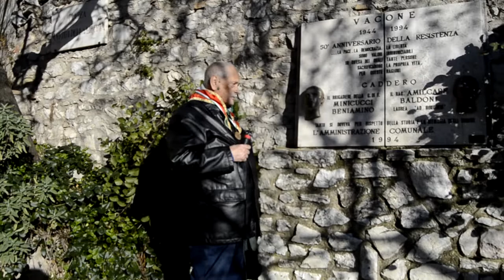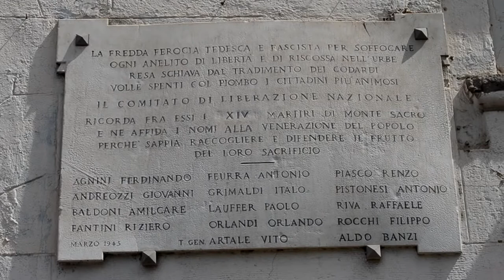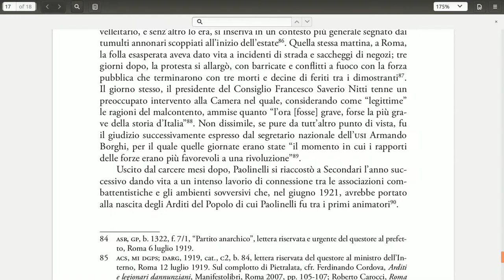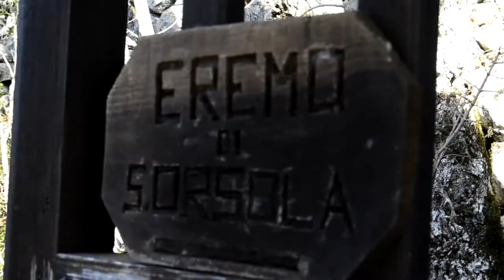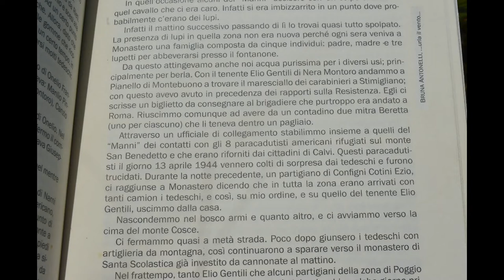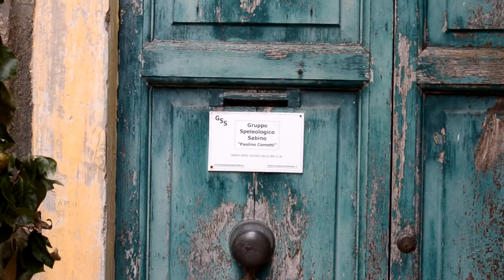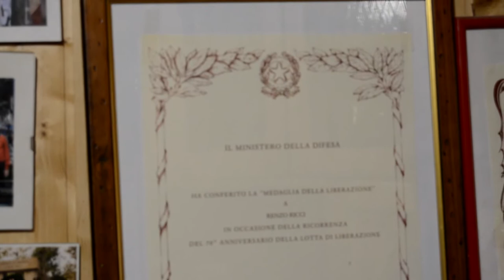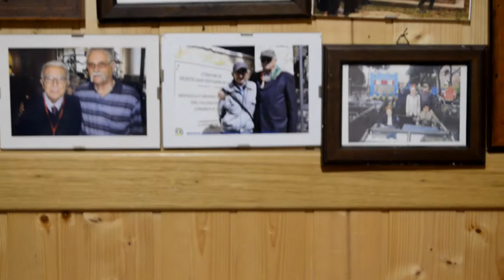Renzo Ricci partigiano racconta a Vacone il rastrellamento nazifascista Osterei - Anpi prov. Rieti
🎥ELETTRITV💻📲 La testimonianza di Renzo Ricci nato nel 1929, partigiano, presidente della sezione Anpi della provincia di Rieti, eletto in continuita' per venti anni sino ad oggi.
A Renzo Ricci il Ministero della difesa ha conferito la medaglia della liberazione in occasione del 70° anniversario della lotta di liberazione. A Vacone comune alle pendici del Monte Cosce tra Lazio e Umbria durante la resistenza al nazifascismo, si facevano azioni molto importanti, di sabotaggio, una della quale il lancio dei chiodi a quattro punte, racconta Renzo Ricci all'epoca giovane partigiano. Una lapide posta dal comune di Vacone nel 1994 ricorda i due partigiani, Amilcare Baldoni e Beniamino Menicucci fucilati il 12 aprile 1944 durante il rastrellamento nazifascista Osterei ordinato da Albert Kesserling comando supremo del sud Bunker Soratte, nei comuni intorno a Monte Cosce-Monte S.Pancrazio tra Lazio e Umbria dove furono uccise dai nazifascisti 38 persone.
Amilcare Baldoni socialista rivoluzionario, sindacalista, attivo nell'area anarchica e repubblicana antifascista sin dal 1919 quando si riunirono negli ACR Alleanza Comitati Rivoluzionari, nel tentativo insurrezionale di occupazione del regio Parlamento detto "Complotto di Pietralata" a Roma, accusato dai nazifascisti durante il rastrellamento operazione Osterei del 12 aprile 1944 di essere capo e organizzatore dei ribelli della Banda di Vacone,  trovato malato nel suo letto, sottoposto ad un sommario interrogatorio nella sua casa, i tedeschi gli chiedevano se era fascista e se sapeva dove fossero i partigiani se voleva salva la sua vita, Baldoni si rifiuto' e rispose: "sono italiano e amo la mia patria", ucciso sul posto dai nazifascisti che rubarono il cibo e i pochi averi, e' ricordato oltre che a Vacone in una lapide tra i martiri di Montesacro a Roma.
Beniamino Minicucci preso a Vacone nascosto in un forno e portato nell'Osteria del paese venne interrogato dai nazifascisti, che gli chiedevano se conoscesse i partigiani, spinto dai tedeschi in uno scolo dell'acqua adiacente all'Osteria, fu ucciso con colpi di mitra dopo aver morso un dito a un fascista che indossava la divisa militare nazista, gli venne bruciata la casa.
A Vacone nel 1943 si formo' una una Banda partigiana autonoma sul Monte Cosce, racconta Renzo Ricci, dopo sei otto mesi entrarono nella Brigata d'Ercole poi divenuta Brigata d'Ercole/Stalin formazione garibaldina attiva sul MonteTancia con elementi dei GAP Gruppi di Azione Patriottica giunti da Roma.
A meta' montagna di Monte Cosce c'e' il romitorio di S. Orsola dove si rifuggiavano i partigiani, che fu' cannonato dai nazifascisti dalla strada del bosco del pago di Vacone.
Nella strada che da Vacone porta a Calvi dell'Umbria, i partigiani accompagnarono i militari americani ex prigionieri, consegnandoli ai partigiani che operavano a Calvi dell'Umbria, gli stessi americani che furono uccisi nel romitorio di San Benedetto nel comune di Montebuono, dietro una delazione nazifascista.
Dalle memorie del comandante Edmondo Marinelli di Otricoli del btg. Giovanni Manni della brigata garibaldina "A Gramsci" di Terni,  1944: "Stabilimmo insieme a quelli del Btg. G.Manni, dei contatti con gli 8 paracadutisti americani rifuggiati a San Benedetto riforniti dai cittadini di Calvi. Questi paracadutisti il giorno 13 (aprile 1944) vennero colti di sorpresa dai tedeschi e vennero trucidati. Durante la notte precedente un partigiano di Configni, Cotini Ezio ci raggiunse al Monastero (fontanile tra il comune di Vacone e Calvi dell'Umbria) dicendo che nella zona erano arrivati tanti camion di tedeschi, e cosi su mio ordine e su quello del tenente Elio Gentili (comandante della Banda Strale autonoma) uscimmo dalla casa."
Dalle memorie del comandante Edmondo Marinelli di Otricoli del btg. Giovanni Manni della brigata garibaldina "A Gramsci" di Terni,  1944: "C'era stato un incontro alla presenza di Gildo (Egisto Bartolucci, vice comandante, della brigata garibaldina «A. Gramsci») e Pietro Calisti con un maggiore dell'esercito di nome (Amione) Manni residente a Stimigliano che avrebbe costituito uno stato maggiore a suo comando a condizione di vigilare sulla sua famiglia a Vacone."
Renzo Ricci ricorda la storica amicizia con Armando Cossutta, partigiano, vice presidente nazionale dell'ANPI.
"Vero che capisci a Renzo" Trudi?  saluta cosi con l'affetto verso il suo fidato compagno a quattro zampe.

La Grotta Cherubini sul Monte Cosce comune di Vacone raccontata da Pietro Triestini (Magliano Sabina panorama sulla valle del Tevere), speleologo in Avventure Sotterranee 2008.

Panorama dal Monte Cosce la Valle del Tevere dal litorale tirrenico tra Lazio e Umbria